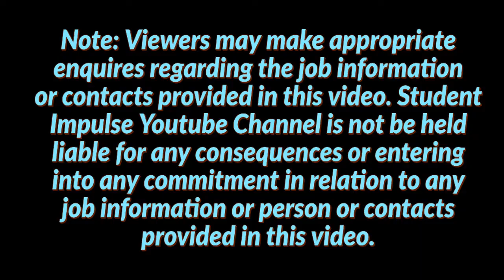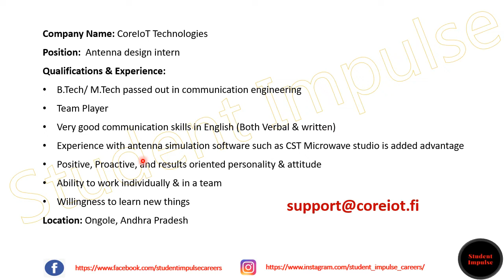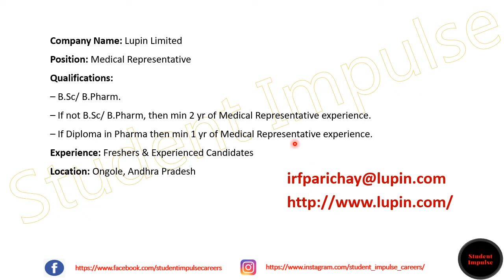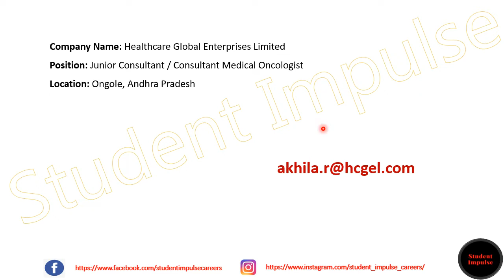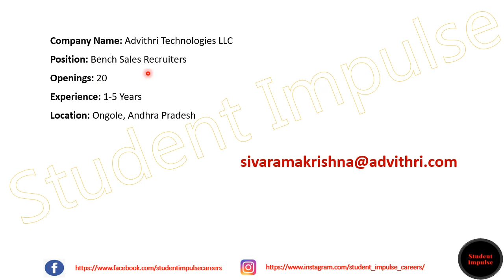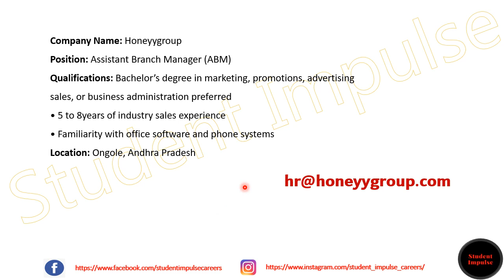ongole jobs | ongole job vacancy | job vacancy in ongole | AP | Feb & Mar 2022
Hi Guys!